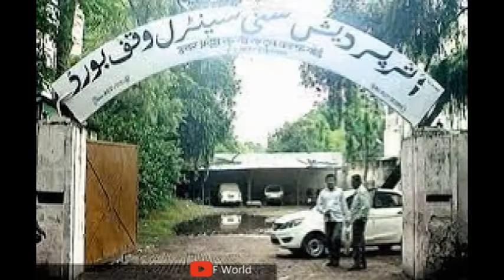മതേതര ധ്വംസനത്തിന് ഇന്നേക്ക് 29 വർഷം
മതേതര ധ്വംസനത്തിന് ഇന്നേക്ക് 29 വർഷം (F WORLD)